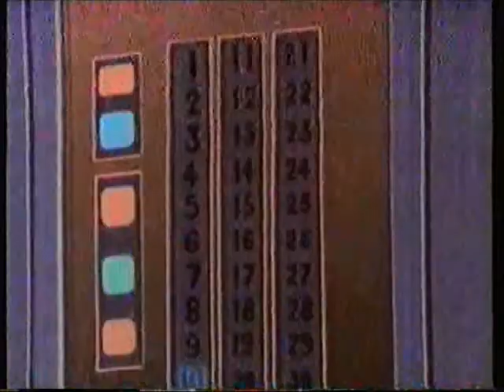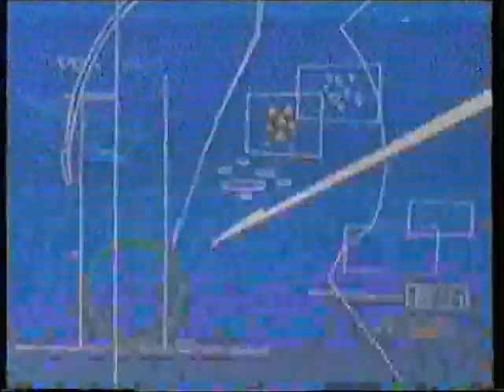Robotech - Ep.13 - Rientro alla base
I nostri eroi vengono finalmente tratti in salvo dai ricognitori della SDF-1. La Terra si fa sempre più vicina.